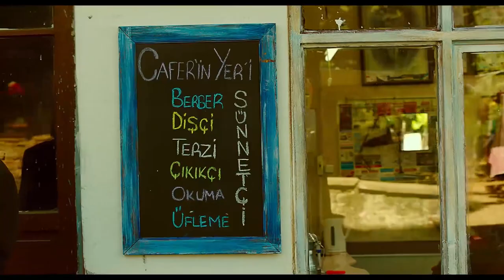Muhtar ve Cafer, Zeytinlik için Tartıştı | Görevimiz Tatil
GÖREVİMİZ TATİL KONUSU

4 ferdi olan Mutlu ailesinin aile reisi Sıtkı, cimriliğiyle bilinen bir adamdır. Eşi Türkan ise yaşadığı hayattan bıkmış, kocasının aileye olan ilgisizliğinden şikayetçidir. Yıllardır tatile gitmemiş olan çift, terapistlerinin de ikna çabalarının sonuç vermesiyle birlikte bir karavan kiralarlar. Antalya’ya doğru yola çıkan çifti bu yolda kimi aksilikler beklemektedir. Arabaları bozulan çift, Yavaşlar Köyü’ne gitmek zorunda kalır. Köylülerin misafiri olan şehirli çift, burada köylülere öğretecebilecekleri kimi şeyler olduğunu fark eder. Bu ortaklık hem iki kültürü birleştirecek hem de haklı bir mücadeleye destek verecektir…

GÖREVİMİZ TATİL NEREDE ÇEKİLDİ

Filmin çekimleri İstanbul ve İzmir bölgelerinde yapıldı. Ailenin şehir hayatını yansıtan sahneler İstanbul’da çekilirken yol sahneleri ve devamı için İzmir’e doğru yol alındı. İzmir’in Ödemiş ilçesinde bulunan Birgi Mahallesi’nde yapılan çekimlerden sonra da Bayındır bölgesinde bazı sahneler çekildi.

GÖREVİMİZ TATİL OYUNCULARI

Demet Akbağ
Zafer Algöz.
Enis Arıkan.
Sinan Çalışkanoğlu.
Hakan Bilgin.
Filiz Ahmet.
Ali Keçeli.
Deniz Altan.